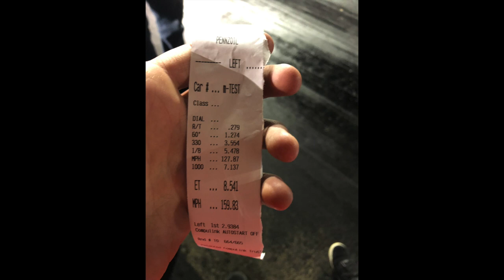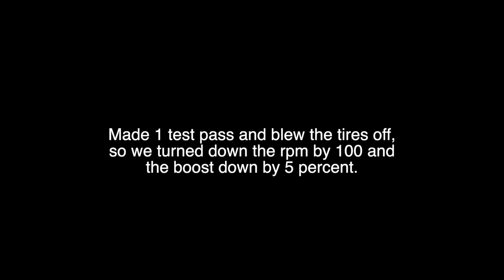Almost Wrecked! 2018 TH400 Turbo Mustang GT.....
BMRSUSPENSION.COM Code: vanv39
MOTIONRACEWORKS
TG Motorsports

7681 Canyon Dr.